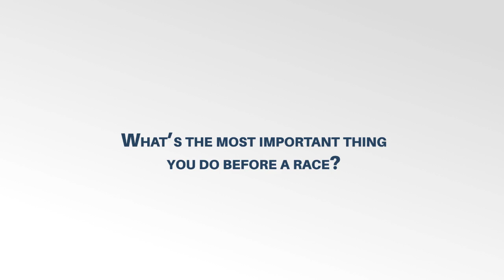3SidesThursdays with Ricky Stenhouse Jr., Ryan Reed and Gabby Chaves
Welcome to 3SidesThursdays featuring the stars of NASCAR and INDYCAR.

This week features Ricky Stenhouse Jr., Ryan Reed and Gabby Chaves.

At 'The Tricky Triangle' there are always '3' sides to every story!